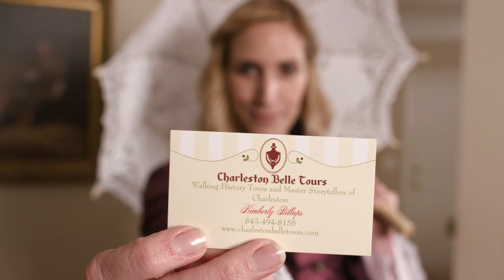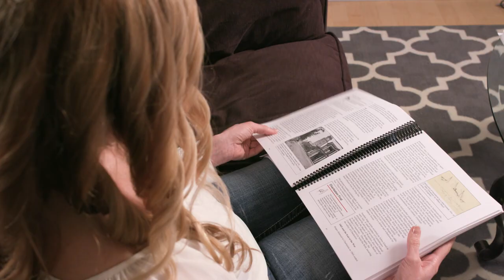Free Speech Fight: City Threatens to Jail Unlicensed Talkers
Tour guides are storytellers, and the government cannot be in the business of deciding what stories are important or who is allowed to tell them.

That is why on January 28, 2016, three would-be Charleston tour guides have joined forces with the Institute for Justice to file a federal lawsuit against the city’s tour-guide licensing scheme. The suit seeks to vindicate a basic principle: that the First Amendment protects the right to talk for a living, whether you are a stand-up comedian or a journalist or a tour guide.